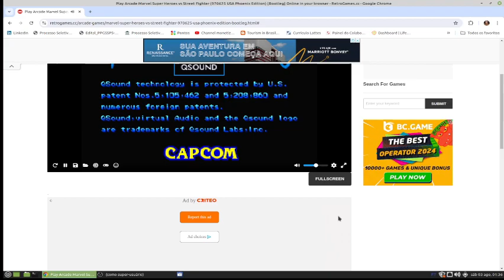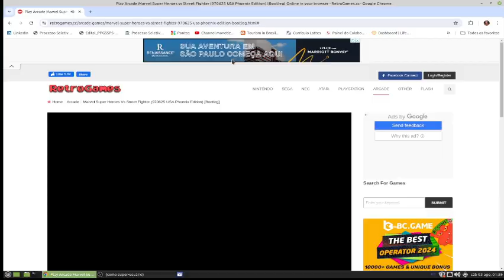MARVEL SUPER HEROES X STREET FIGHTER